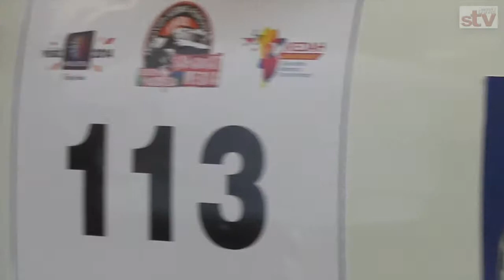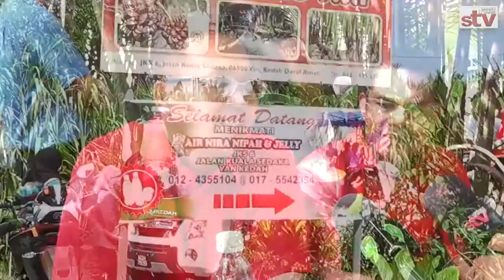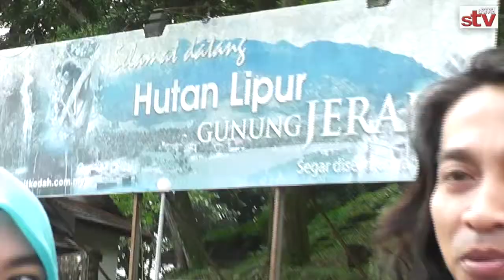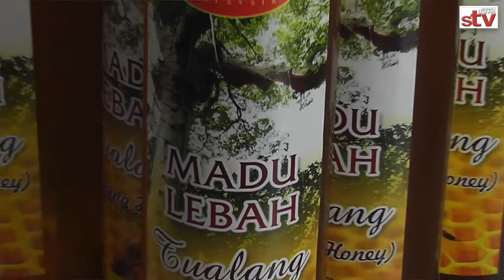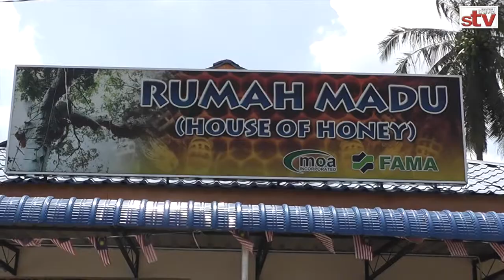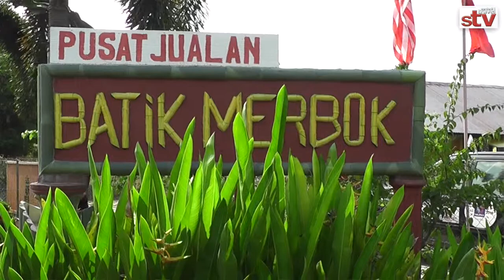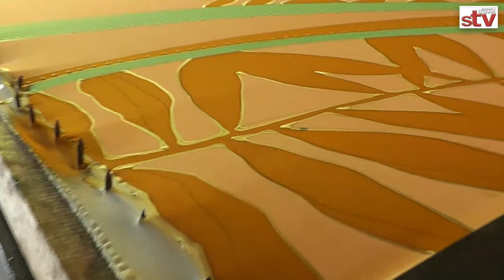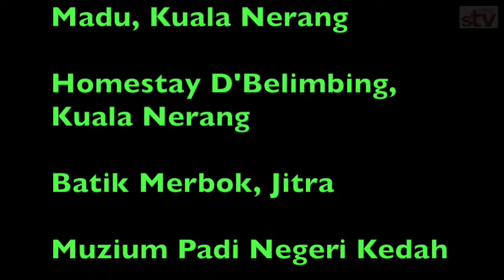Sahabat Media VMY2014- Kedah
Bersempena Tahun Melawat Malaysia 2014,  Tourism Malaysia telah mengambil langkah bijak mempromosikan produk pelancongan berpotensi di Negeri Kedah dengan memberi tumpuan kepada sektor pertanian sebagai penyumbang kepada industri pelancongan. Lebi 40 orang wakil media  daripada pelbagai agensi telah terlibat  dalam program  empat hari tiga malam ini untuk menjelajah  negeri Kedah bagi menjayakan program Sahabat Media VMY2014 bertemakan Agro Pelancongan Negeri Kedah.